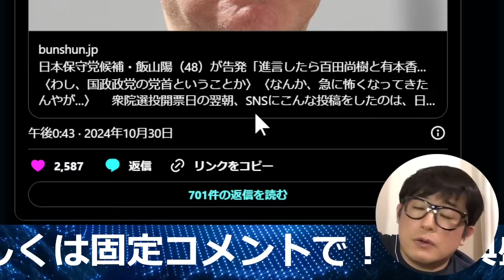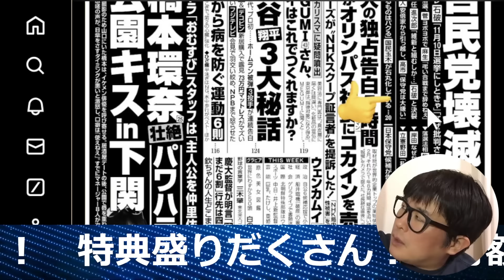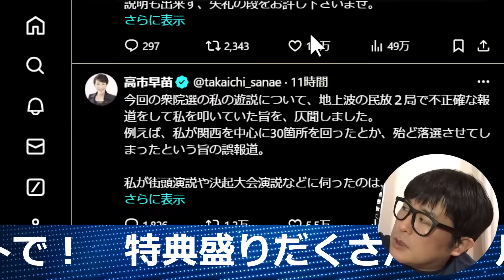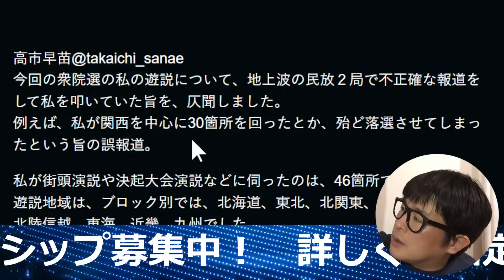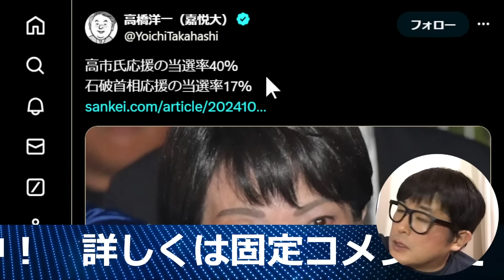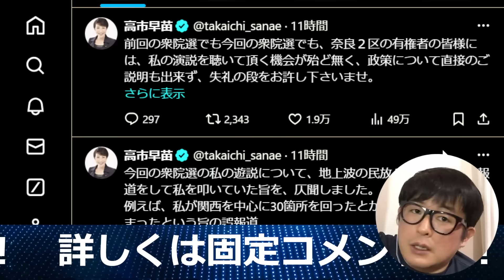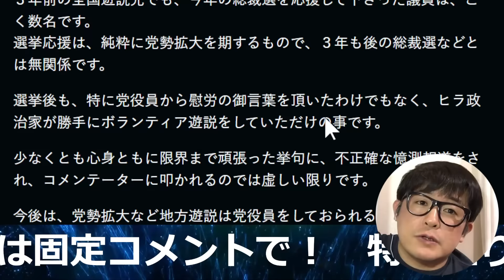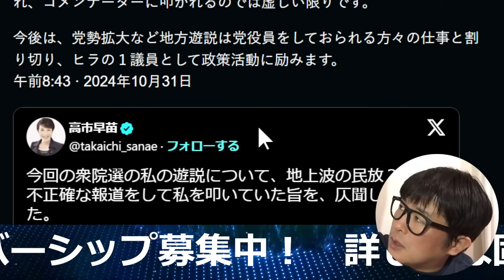【百田尚樹】「高市早苗は日本保守党が大嫌い」と文春が報じる【改憲君主党チャンネル】